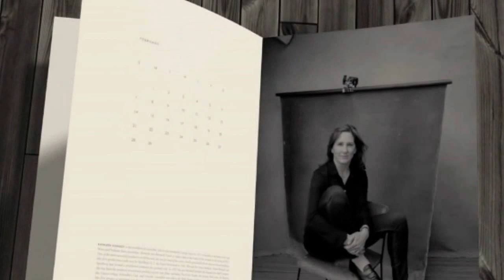Amy Schumer, Serena Williams Pose Topless for Pirelli 2016 Calendar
Showing some skin! Amy Schumer decided to strip down for the annual Pirelli calendar — a collection of typically steamy pinup images, put together by Italy-based vehicle and tire manufacturer Pirelli — shot by famous shutterbug Annie Leibovitz.